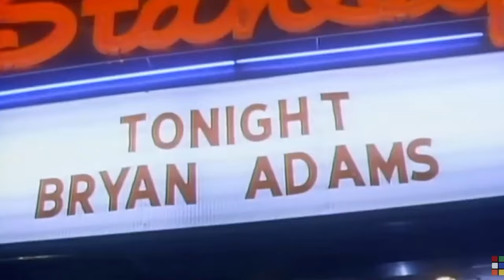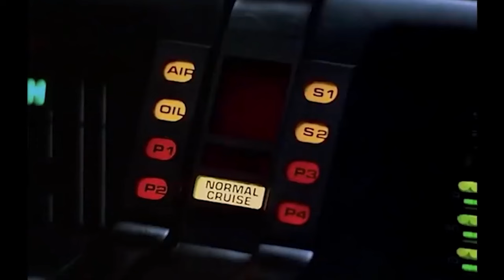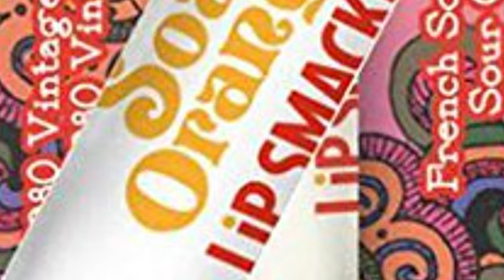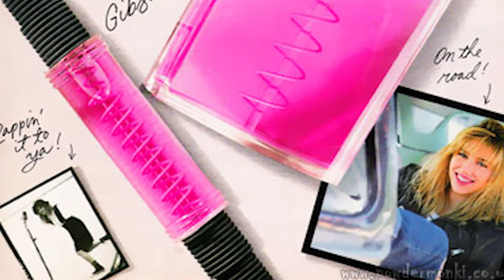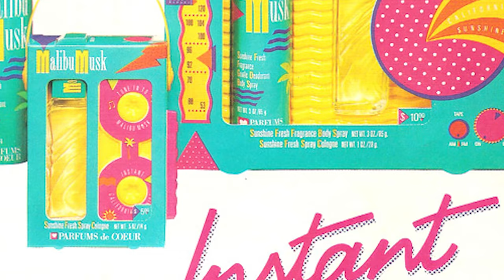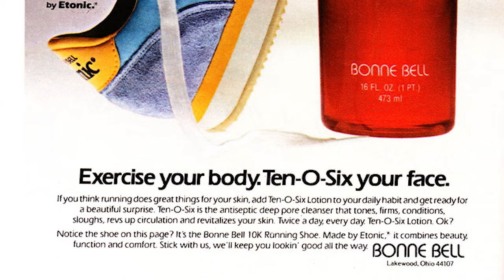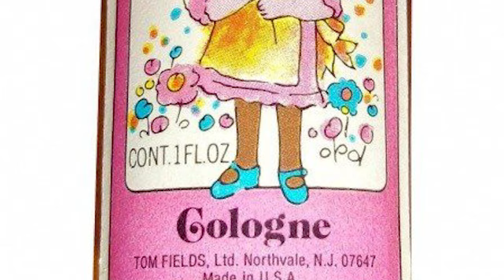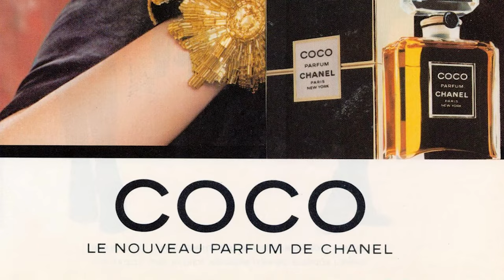1980s Beauty Products found on every Vanity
Do you miss the 1980s?

Well, we've got great news! You can relive all of your favorite beauty trends from that decade by searching through your vanity. That's right – these products may have been forgotten over time, but they're still out there waiting to be used again. So pull out those crimping irons and get ready for some serious nostalgia!